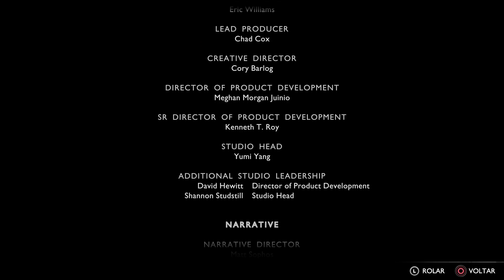O RAGNAROK CHEGOU AO FIM